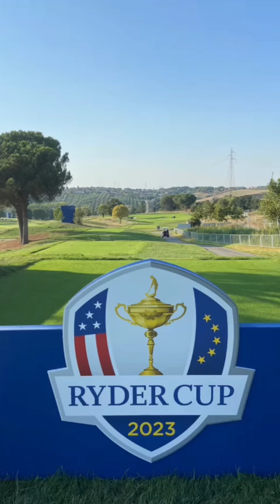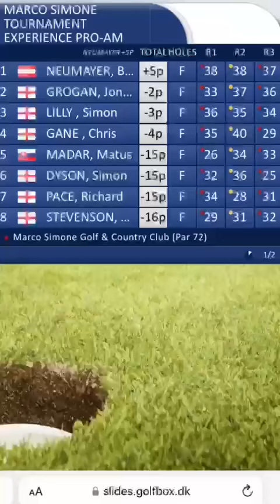Marco Simone Ryder Cup Course - Brutal Rough, you would not believe this!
Austrian Bernard Neumayer tests the brutal rough before the Ryder Cup 2023, playing the Marco Simone Pro Am, that he won with only two bogeys after 54 holes. Check this out, You would not believe how brutal and penal this rough will punish every wayward golf shot.